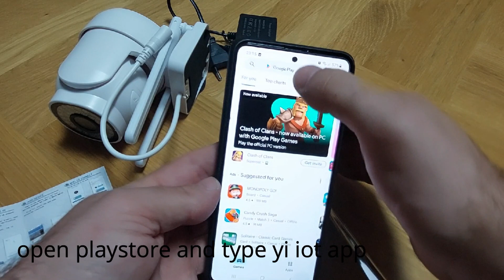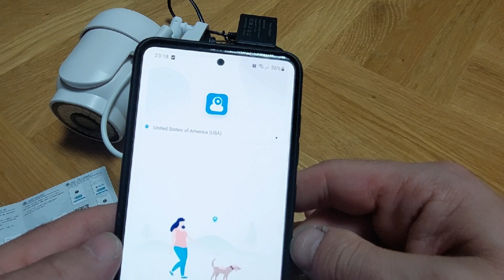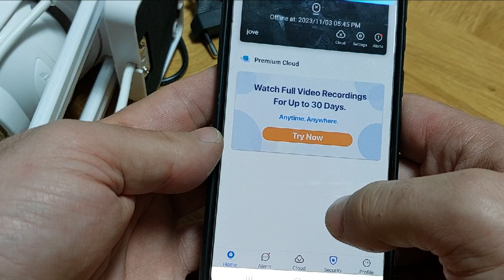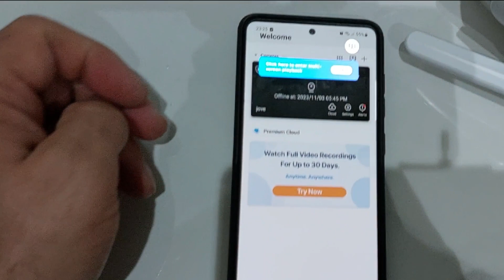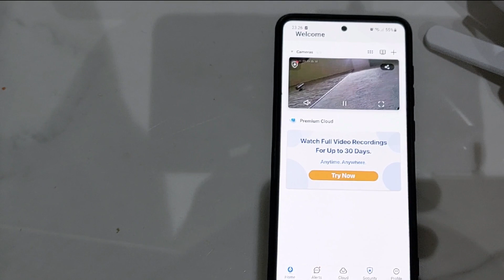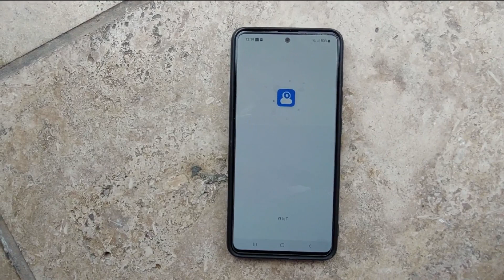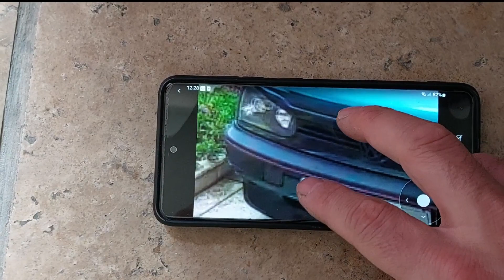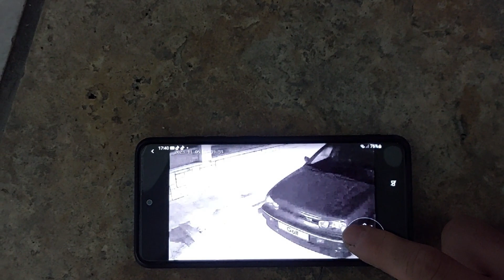Instal Best Wireless CCTV Camera for Home / WiFi cctv camera